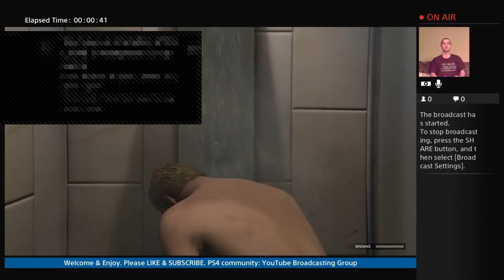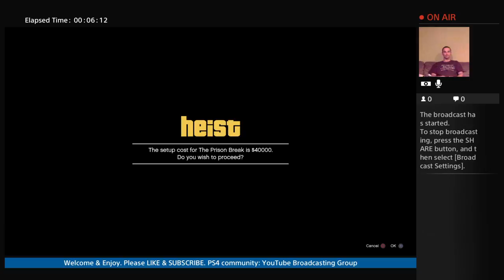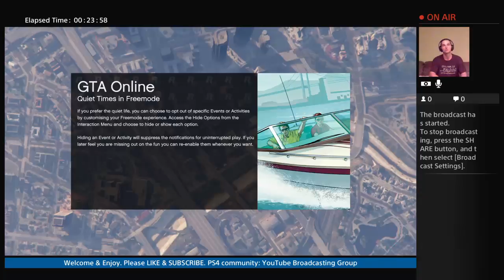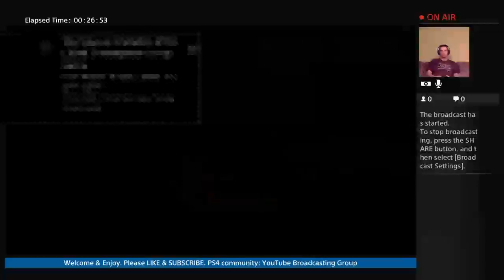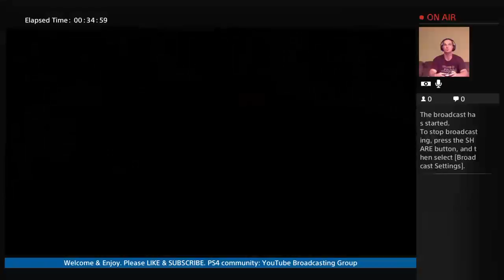GTA 5| Multi player| Online| PS4| LIVE|mic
Random Online Gaming, multi player action with Me-on-my-Couch